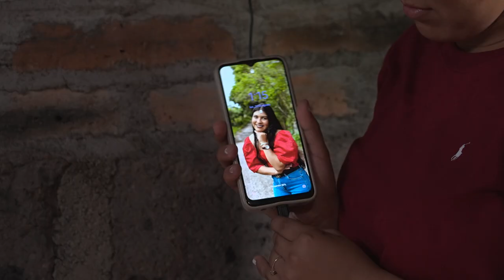Proyecto de Electrificación en Comunidad Los Llanos, San José de los Remates